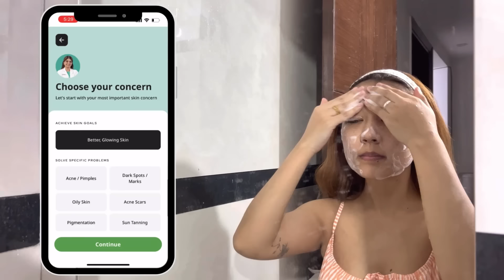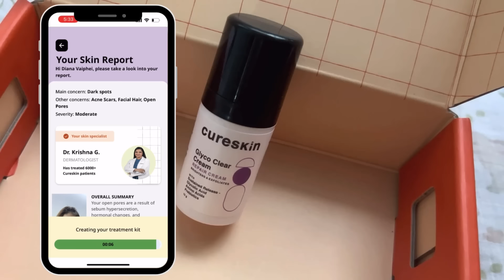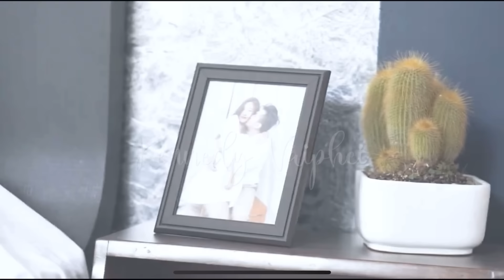Reacting to our MUSIC VIDEO 3 years later - “Nang Lo In” by Kennedy Vaiphei.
Exclusive Cureskin Offer for You!

Discover the secret to flawless skin with the Cureskin app. This personalized skincare app offers tailored solutions just for you!

Special Benefits:
- Receive a free monthly follow-up and a customized diet plan!

Join us as my wife and I take a trip down memory lane, reacting to our music video "Nang Lo In" by Kennedy Vaiphei. This video was filmed almost three years ago in the beautiful region of Manipur, India.

Watch the Original Music Video: Nang Lo In - Kennedy Vaiphei

Let us know what you think of the music video in the comments below.

Michael&Grace.